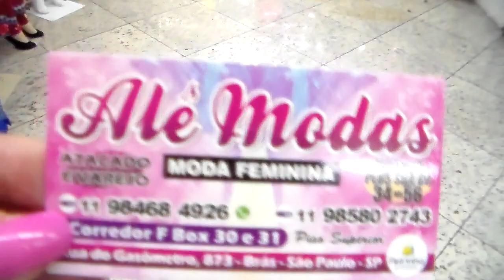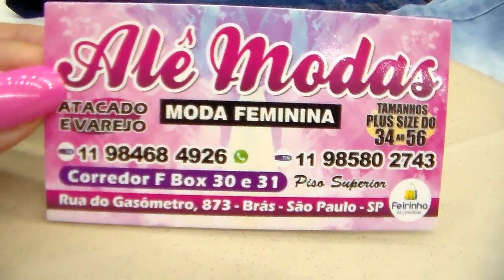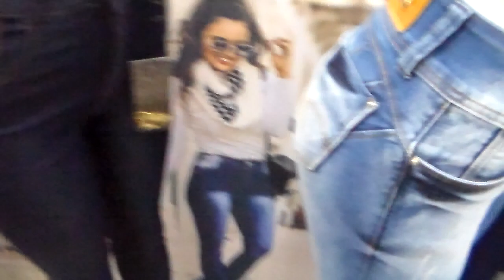JEANS DA ANITA !!! CALÇA JEANS VAZADA NA ALÊ MODAS NA FEIRINHA DA CONCÓRDIA NO BRÁS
CALÇA DA ANITA E CALÇAS SUPER ADERENTES QUE VESTEM COMO UMA LUVA !!! .ENVIA CORREIO !
 FEIRINHA DA CONCÓRDIA NO BRÁS !!!
ME SIGA NO INSTAGRAM. CLIQUE ABAIXO.